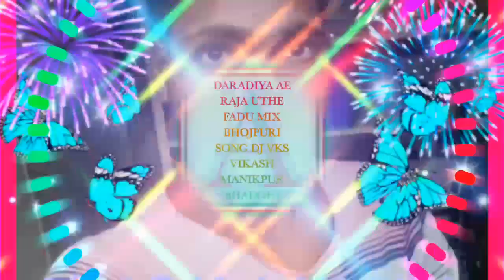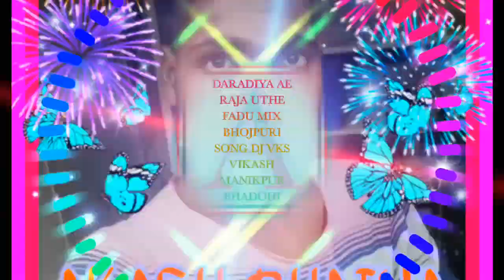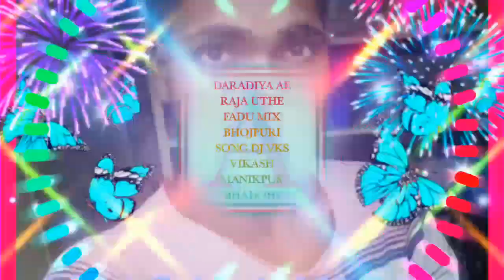DARADIYA AE RAJA UTHE FADU MIX BHOJPURI SONG DJ VKS VIKASH MANIKPUR BHADOHI